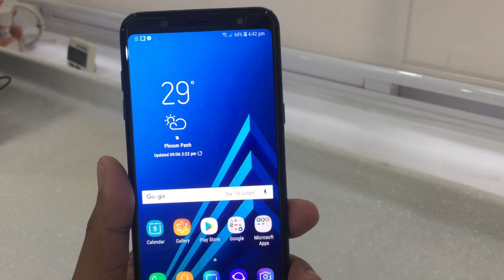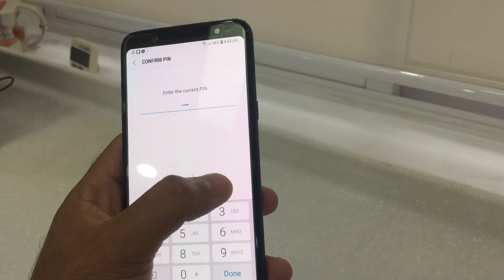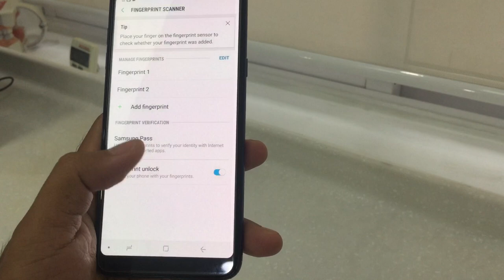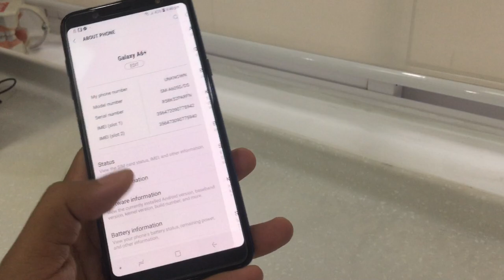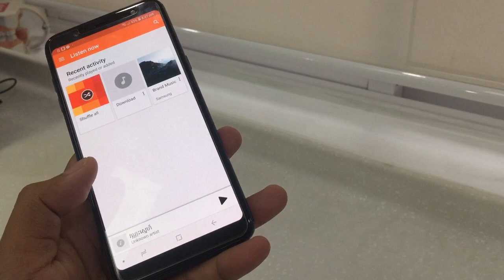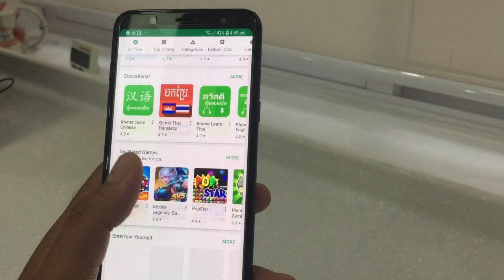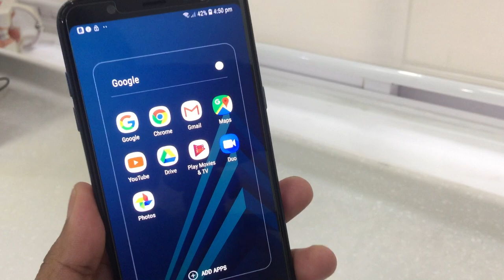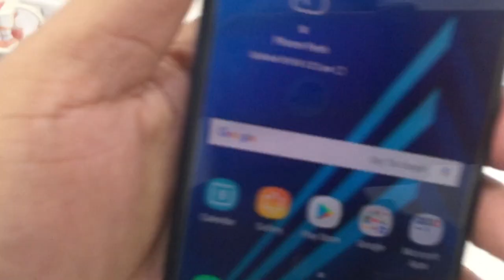Review And Specifications Of SAMSUNG GALAXY A6 Plus 2018, Fingerprint , Face RecognitionTechnology